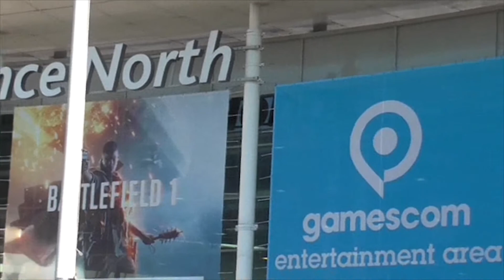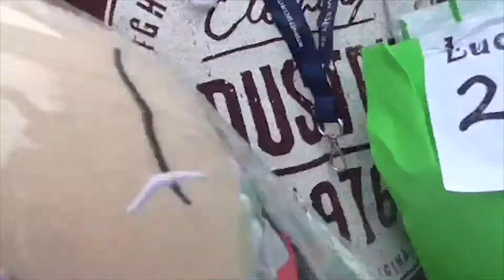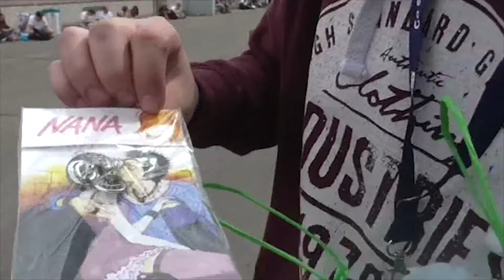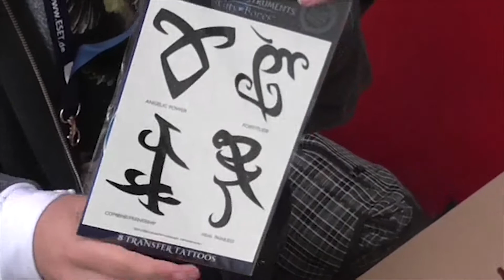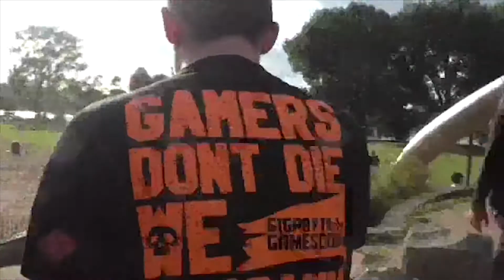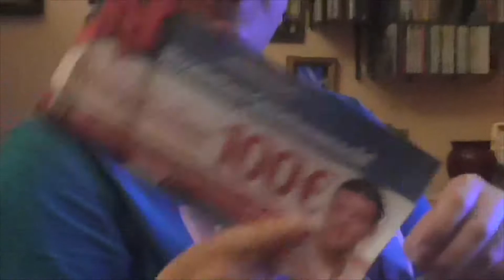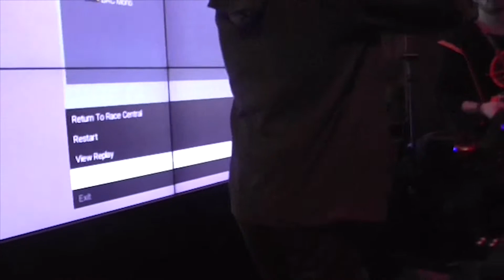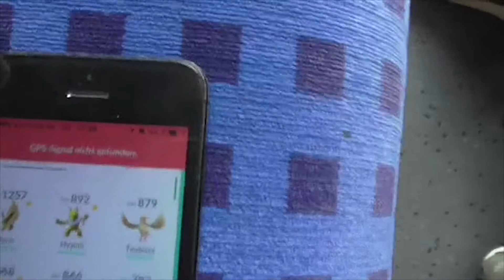4 Tage Gamescom feat. e-Dragoné | M-VLOG #01 | [GER]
Wir waren 4 Tage auf der Gamescom in Köln und haben unser erstes mal ( höhö ) aufgenommen. Die Gamescom hat uns viel spaß bereitet, außerdem haben wir einige unsere weiter weg wohnenden freunde gesehen.